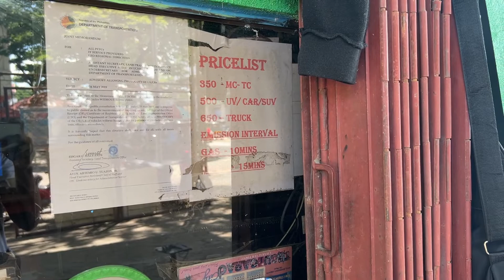ANO ANG 1ST REQUIREMENTS PAG MAG RENEW NG SASAKYAN AT MOTOR?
Sa Video ito Malalaman natin kung ano yung unang requirements na kukunin natin para makapag renew ng sasakyan or motor
At ang ating youtube content ay about sa car and motor tutorial, tips and review
kaya kung ikaw ay mahilig sa sasakyan at mga motor mag like at mag subscribe na sa ating youtube channel at click narin po notification bell para updated kayo lagi sa aming upload na new video
thank you and ride safe always Godbless